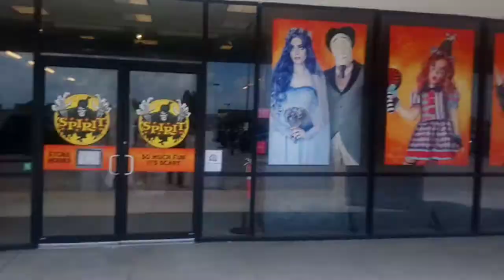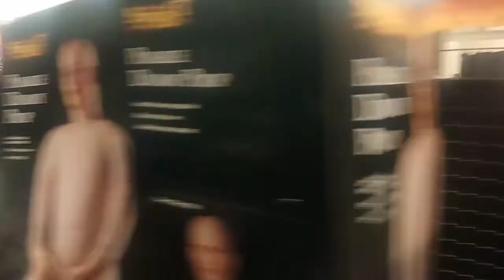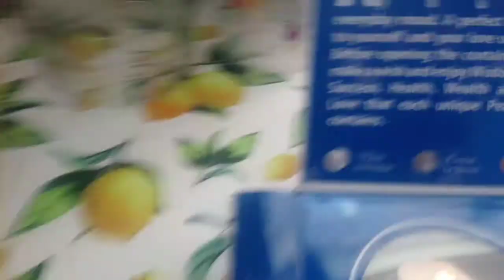Halloween spirit, kilts?, pearl, harley Quinn,